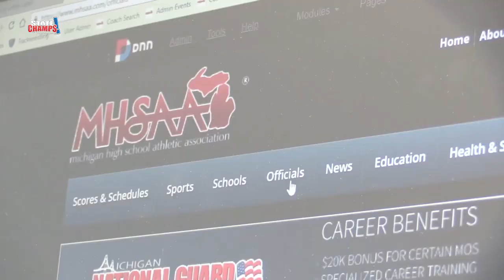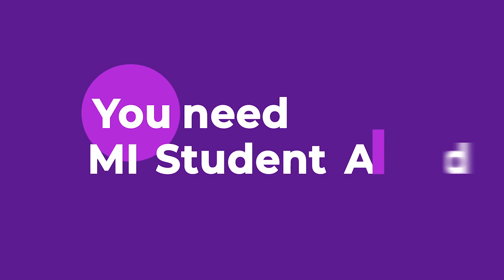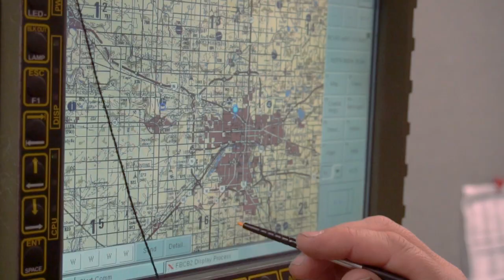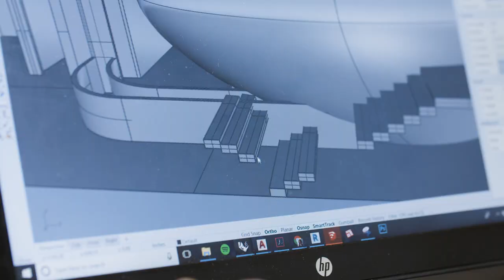STATE CHAMPS! Michigan | Week 5 | (2019-20) | September 29th